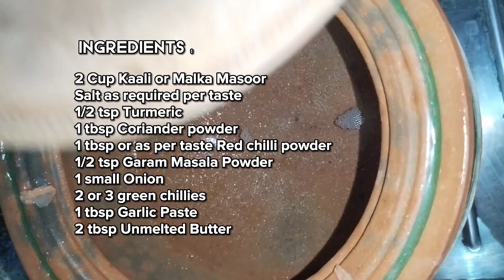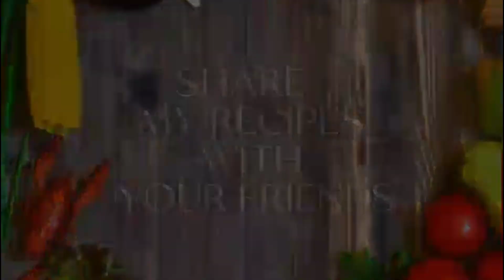MAKHANI DAAL RECIPE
Today we will cook Makhani Daal
These all are winter special dishes
The beginners can easily cook it without any expertise

INGREDIENTS :

2 Cup Kaali or Malka Masoor
Salt as required per taste
1/2 tsp Turmeric
1 tbsp Coriander powder
1 tbsp or as per taste Red chilli powder
1/2 tsp Garam Masala Powder
1 small Onion
2 or 3 Green chillies
1 tbsp Garlic Paste
2 tbsp Unmelted Butter

HIT THE BELOW LIKE BUTTON
COMMENT DOWN YOUR FEEDBACK OR THE RECIPES YOU WANT
SHARE MY VIDEOS WITH YOUR FRIENDS
Take Care